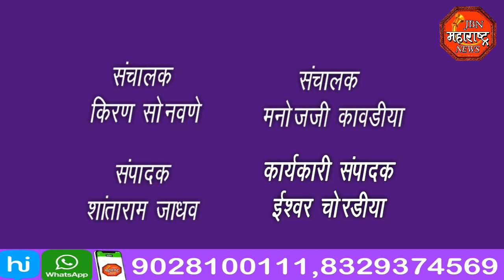शाळेच्या पहिल्या दिवशी ढोल-ताशांच्या गजरात विद्यार्थ्यांचे स्वागत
JBN Maharashtra News Jalgaon 1